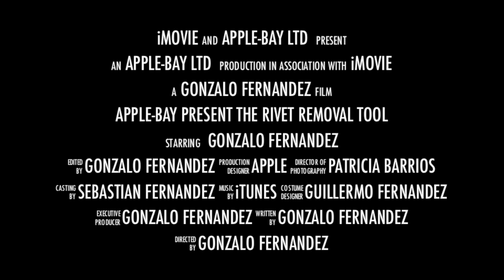Apple macbook Pro / Air Keyboard rivet Tool removal -1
Thi is a tool to made as easy as possible the replacement job of  the keyboard for the  apple macbook pro and macbook air
As you know they are riveted  from factory and really difficult to remove it  ( or time consumer )
This tool is ideal to take those rivet easily and effortless